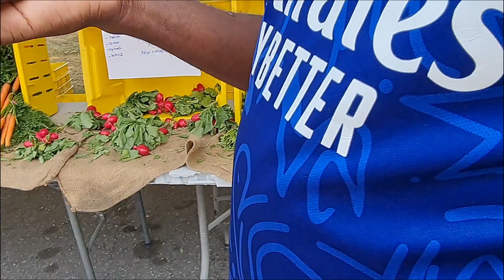Day 5 in Metro Vancouver, Canada 🇨🇦 | Getting months' worth of grocery VERY CHEAP + Our rug is here!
Day 5 in Metro Vancouver, Canada 🇨🇦 | Getting months' worth of grocery VERY CHEAP + Our rug is here! It's our fifth day in Metro Vancouver! whoop whoop! join me on this journey as we explore and settle in a new city as a new immigrant from Nigeria to Canada

I'm just an average Igbo girl born and bred in Nigeria.
I Work in Tech as a product manager but I want to retire a Youtuber and build an array of sucessful tech products of my own.
I am married to an amazing Yoruba man.
There are a few things that are important to me and they are - Christianity, Personal development in all its glory and family.
I am building my first tech product @Budgety , download on google play store . coming to iOS soon

- Water bottle
• Rimmel London - Stay Matte Foundation
• Wet n Wild Mega last Lipstick - Matte Stoplight Red
• Maybelline New York Fit Me Matte + Poreless Pressed Face Powder
• Wet n Wild C601A Color icon kohl liner pencil
• Rimmel London - Natural Bronzer Waterproof Bronzing Powder
• Palladio BUILD & BLEND Foundation Stick

Nehemia 8: 10  "Do not grieve, for the joy of the Lord is your strength"

• Comment on any video I drop on this channel.